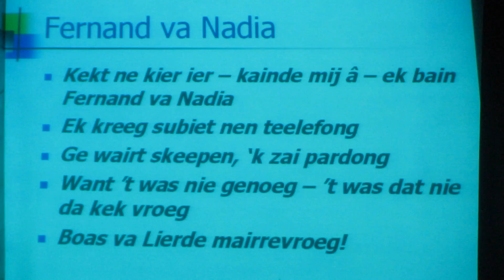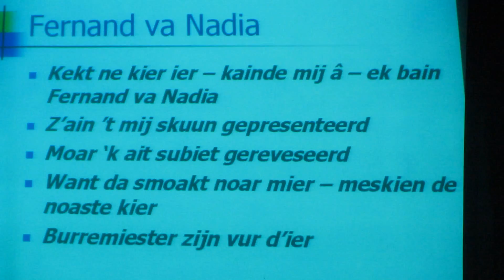't Spelleke van Lierde - Fernand va Nadia